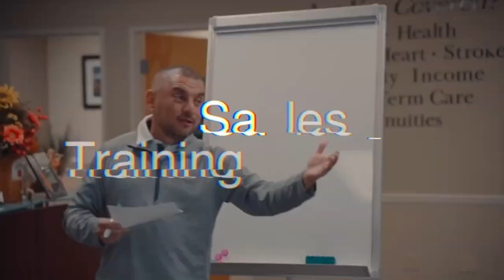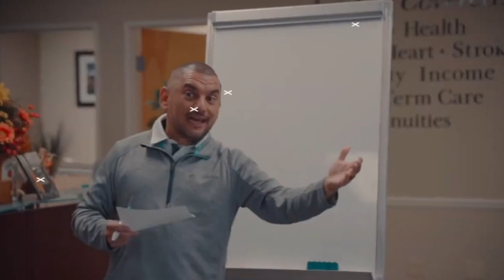INFLUENCING through SERVANT leadership ❤️ & Not Being Everyones FLAVOR 💁‍♀️| w/Leslie Scofield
Spitting Fire Leadership Podcast with 6 Figure Insurance agent & Master Trainer Leslie Scofield

On today's Spitting Fire podcast, Rob (The Medicare Minister) interviews Leslie Scofield. She shares some of her top leadership and success principles!

RECOMMENDED Reading
📕John Maxwell Daily Reader (My favorite daily leadership book) ➜
📘John Maxwell Leadership promises ➜